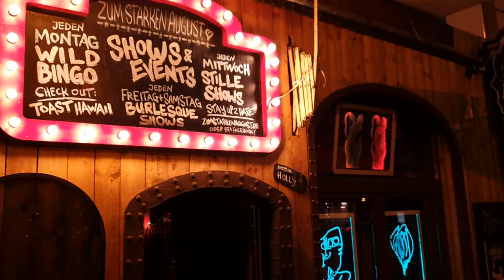illuva auf der art spring 2021 im "Zum Starken August" Schönhauser Allee 76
illuva präsentiert zum ersten Mal "illu imago".
Wir danken Holly vom "Zum Starken August" für den Raum, unsere Werke auszustellen.
Zu sehen sind "zwei Damen" oben rechts, "walter" links unten und "vulva 1" links, immer von der Außenansicht betrachtet.